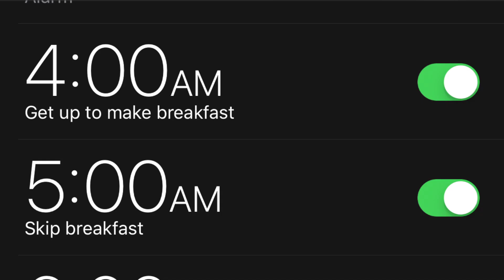Homemade Hot Pockets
This is a trailer teaser for our next episode coming out April 16th! I will be using a life cheat to show you how to make fast and easy homemade hot pockets. You can make all kinds. You can have them fresh or frozen and even as a planned meal for work or snacks, and even a party appetizer!